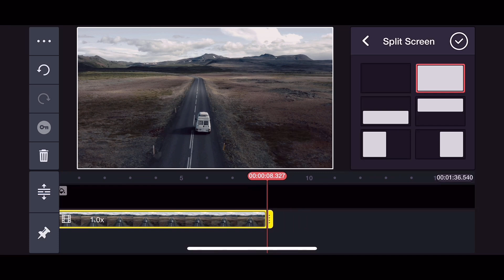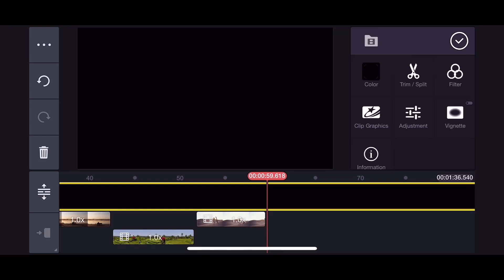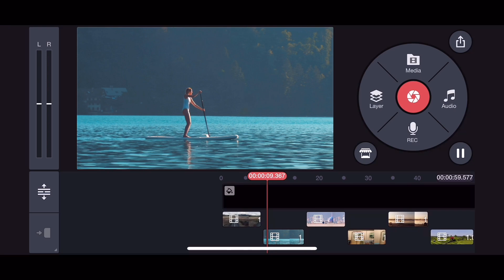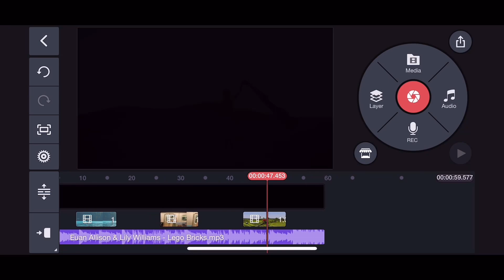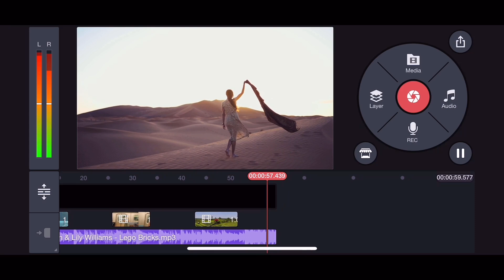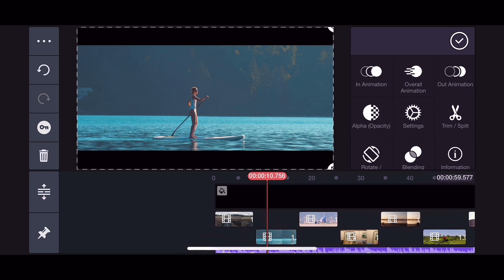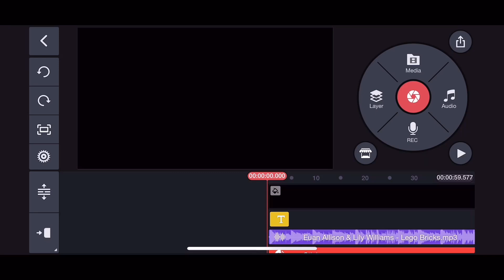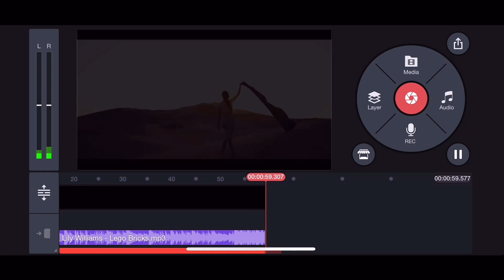How to make cinematic look || simple 3 way in kinemaster || KINEMASTER TUTORIAL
Latest updated videos➟➟
RETRO CAM old film video effect